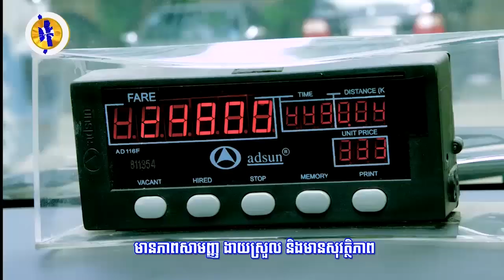ប្រេស៊ីល៖ មនុស្ស៨នាក់ក្នុងនោះមានកុមារ៥នាក់ បាត់បង់ជីវិតក្នុង...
ប្រេស៊ីល៖ មនុស្ស៨នាក់ក្នុងនោះមានកុមារ៥នាក់ បាត់បង់ជីវិតក្នុងហេតុការណ៍បាញ់ប្រហារនៅសាលារៀនមួយកន្លែង